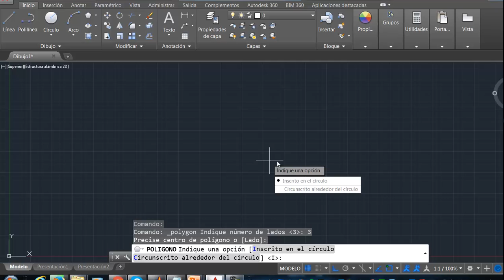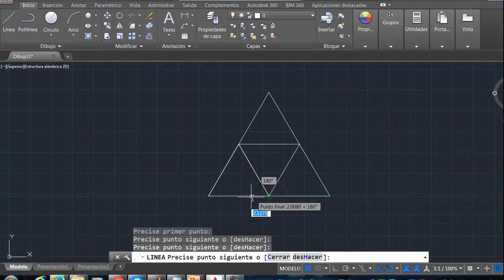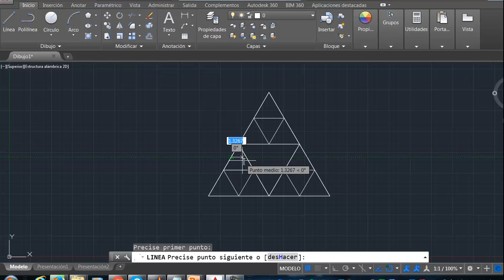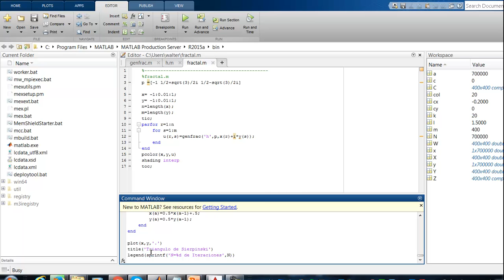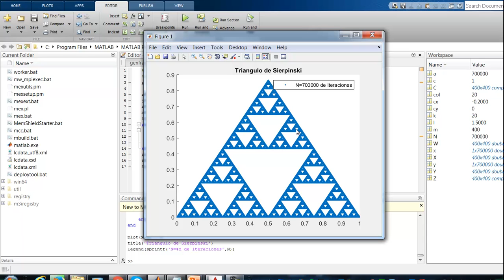Fractal triangulo de Sierpinski con Autocad y Matlab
EXPLICACION PRACTICA DE FRACTALES ; triangulo de Sierpinski DE FORMA PRACTICA Y FACIL. EN OTROS VIDEOS SE EXPLICARA EL CONCEPTO Y UN POCO DE HISTORIA DE LOS FRACTALES, USOS Y CARACTERISTICAS.  Realizado por Walter Escurra.